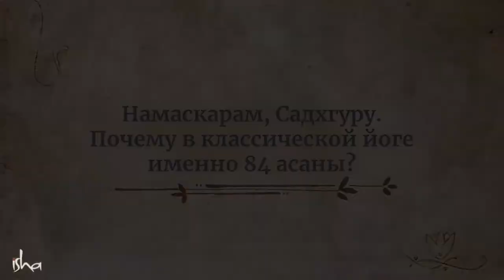84-й цикл жизни Вселенной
84-й цикл Вселенной и 5 элементов - как это влияет на нашу жизнь? И почему необязательно учить кучу асан, чтобы достичь Просветления